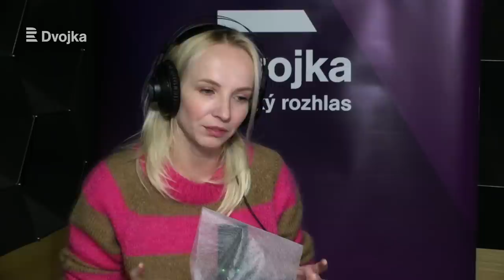Role ve filmu Mimořádná událost byla jako výstup na Everest, popisuje Jana Plodková na Dvojce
Mimořádná událost je nový film podle skutečného příběhu cestujících ve vlaku, který ujel strojvedoucímu. Podle herečky Jany Plodkové bylo mimořádné i natáčení. „A to i pro evropský film,“ svěřuje se herečka v pořadu Blízká setkání Terezy Kostkové na Dvojce. „Všechny scény jsme místo vlaku točili v jednom velkém skladu, obklopeni velkými LED obrazovkami, na kterých pouštěli krajinu.“